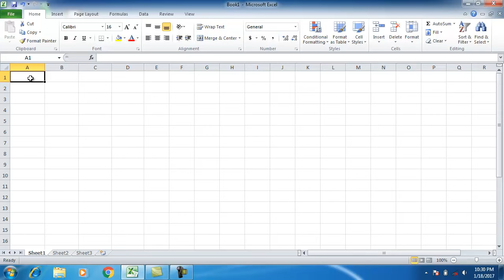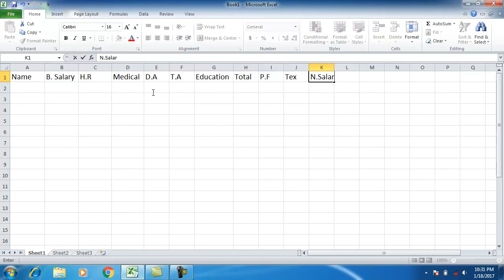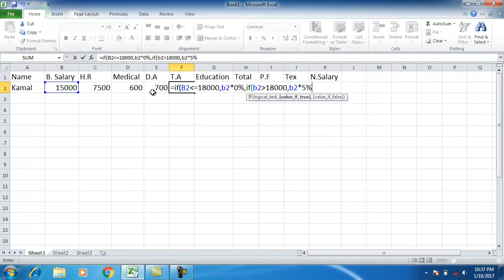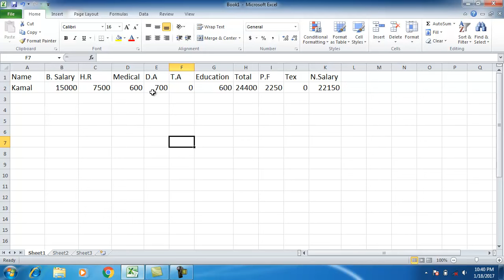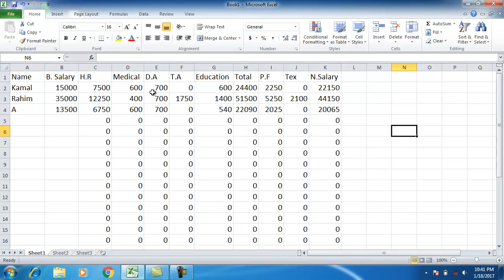MS Excel Tutorial: How to make a Salary Sheet in MS Excel 2010 Tutorial by Asith Roy {AR Multimedia}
Microsoft Excel 2010 is one of the most popular software applications worldwide and is part of the Microsoft Office 2010 productivity suite. This free online course will help you switch to Excel 2010 from a previous version of the software, and will give you a thorough knowledge and understanding of Excel and its applications if you have never used it before. You can use Excel to analyse data, for example, in accounts, budgets, billing and many other areas. You learn how to navigate this revised version of Excel, exploring the menu bar and the different tasks that can be done with it. You will work on sample spreadsheets doing basic math, adding and deleting columns and rows, and preparing the worksheet for printing. You will learn how to represent your data visually to show trends, patterns and comparisons between the data in a chart, table or other template, and how Excel 2010 will automatically do all the calculations for you once you add in the formula. This course will be of great interest to all professionals in business, finance and many other areas that need to analyse data in accounts, or keep records of stock or schedules, and to anyone trying to keep track of their personal finances at home.